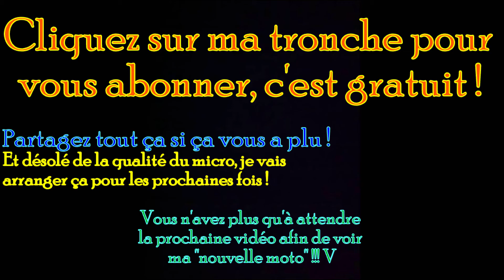ROADSHREDDING - JE CHANGE DE MOTO ???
Salut, c'est RoadShredding! Aujourd'hui, une vidéo un peu spéciale qui parle de ma future nouvelle moto !

Je compte simplement "changer" l'esthétique général de ma moto afin qu'elle soit unique, originale, et tout ça grâce à une peinture d'un style de déco très peu connu !
Je garde donc ma chère Kawa, mais elle va bien changer..!

Ça ne plaira pas à tout le monde, mais la moto c'est avant tout un plaisir personnel !

J'ai fais cette vidéo car j'avais très envie de partager tout ça avec vous !
Si vous voulez voir le rendu final, il faudra attendre la prochaine vidéo!!!

Je m'excuse de la qualité de mon son (vent)... Je vais améliorer tout ça pour les prochaines vidéos !

N'oubliez pas de cliquer sur le pouce "j'aime" si tout ça vous a plu, de laisser un petit commentaire, et de partager tout ça au MAXIMUM !

Merci beaucoup !